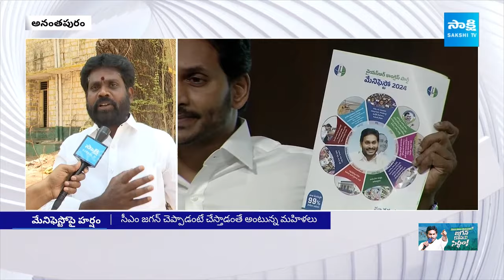Ananthapur Public Response On YSRCP Manifesto 2024 | CM Jagan | AP Elections